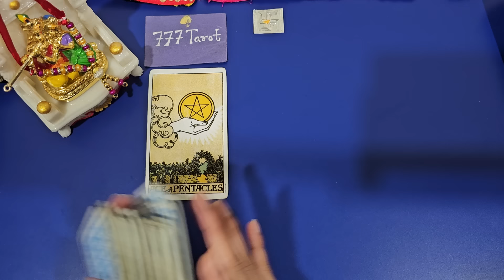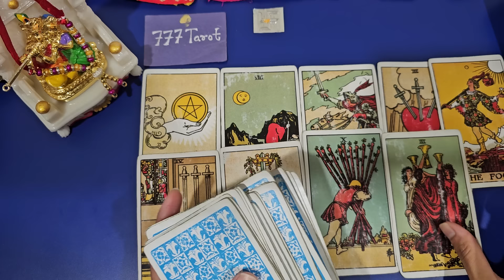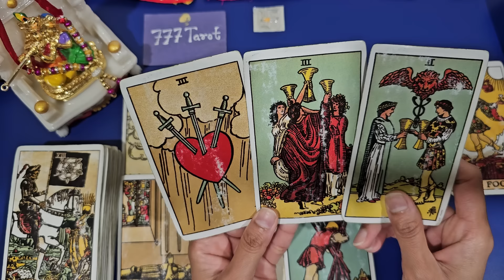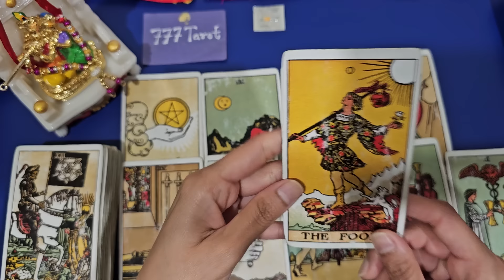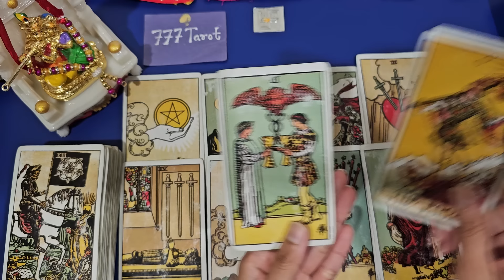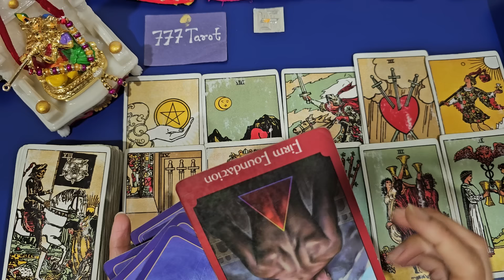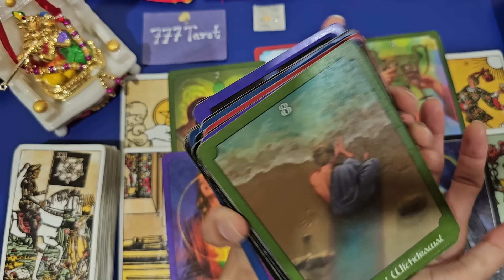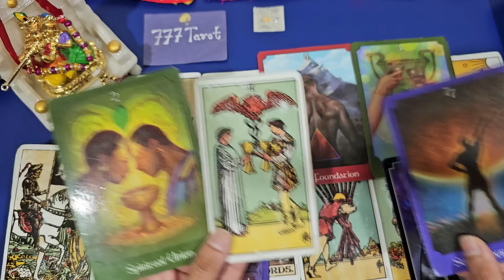Apka October Month Kaisa Rahega? Personal and professional life : God guidance and advice for you.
Hello everyone..